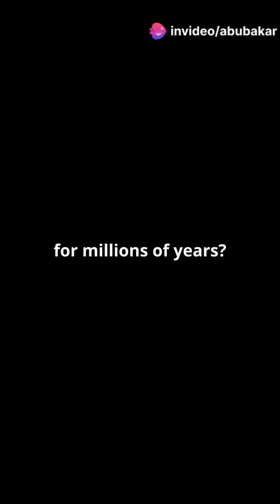Dinosaurs: Rulers of the Mesozoic Era! facts information dinosaur 🦕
Journey through the Mesozoic Era, a time when dinosaurs ruled the Earth! In this video, we'll explore the 180-million-year span divided into the Triassic, Jurassic, and Cretaceous periods. Discover how the Triassic Period witnessed the emergence of the first dinosaurs, while the Jurassic and Cretaceous Periods brought about incredible diversity and iconic species. We'll also delve into the dramatic mass extinction event that brought this era to a close. Don't miss this fascinating dive into prehistoric times.

OUTLINE:

00:00:00 Dinosaurs: Rulers of the Mesozoic Era!